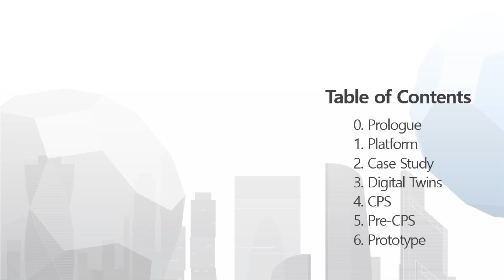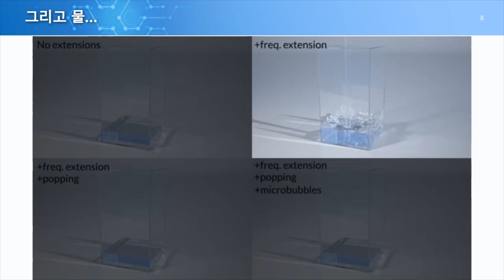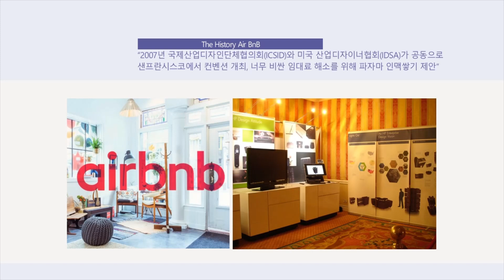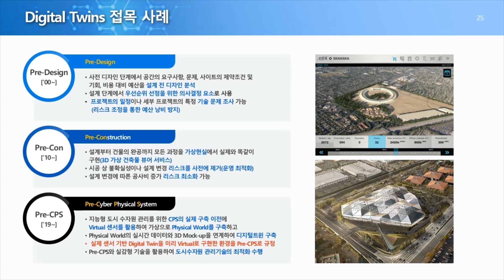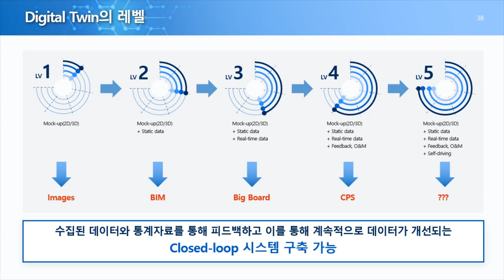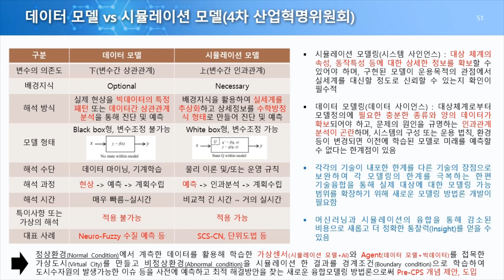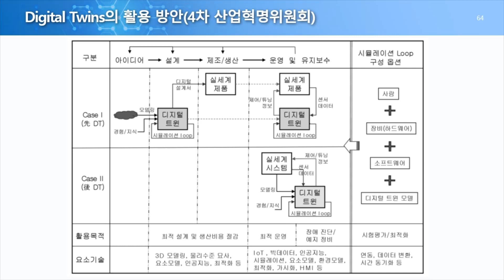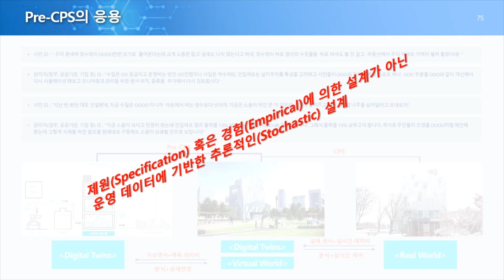인제도시특강 디지털트윈 기반 지능형 도시수자원 관리기법(한국수자원공사 스마트시티처 박정혁 박사)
디지털트윈 기반 지능형 도시수자원 관리기법(한국수자원공사 스마트시티처 박정혁 박사)